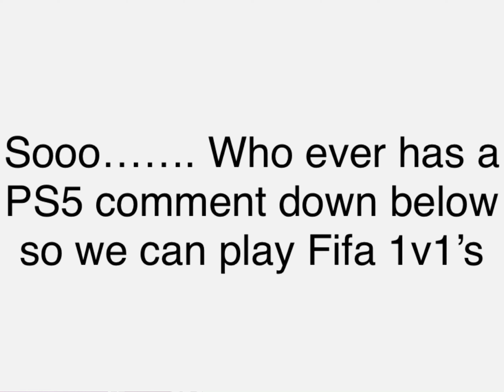Who ever has a PS5 comment down below?